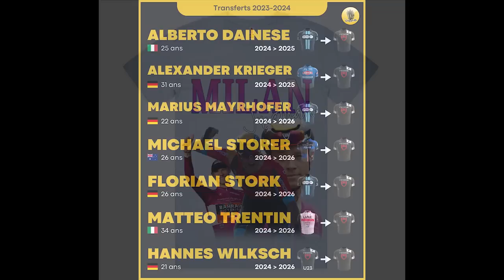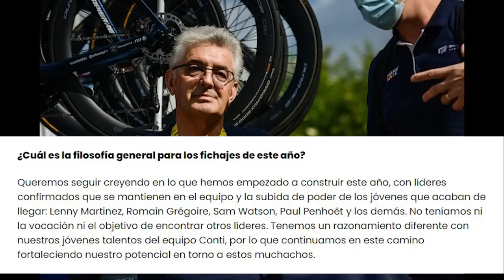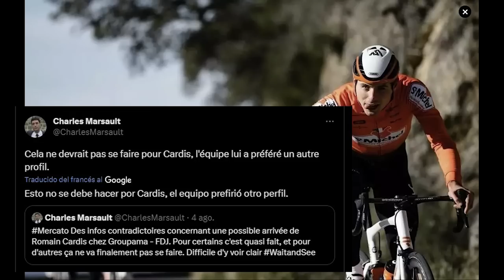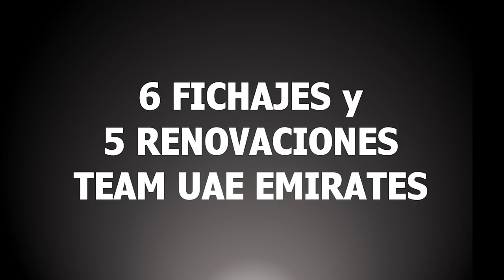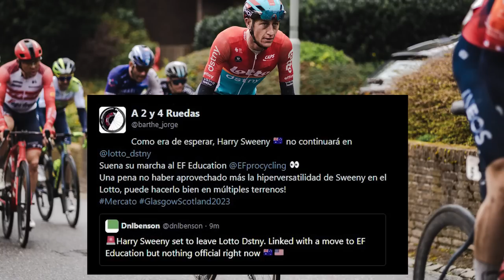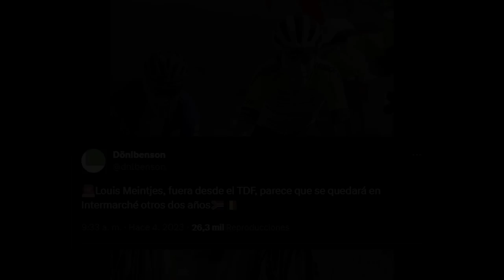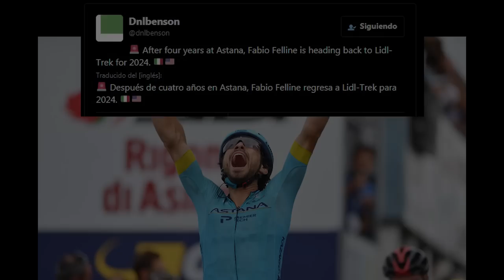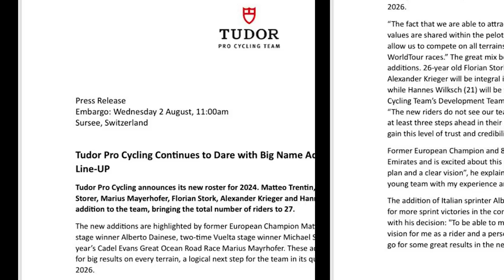PRIMEROS FICHAJES del MERCADO!! Démare, Bennett, UAE, Schmid, Trentin, Cort...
El 1 de agosto marcó el comienzo oficial del mercado ciclista y aquí os traigo el primer repaso a estos primeros días, con numerosos fichajes, pero también renovaciones y rumores.

Espero que os guste el vídeo y este mismo viernes os traeré la segunda entrega, así que no os la podéis perder!

CAPÍTULOS
0:00 – Introducción
0:41 – Démare, Scotson y Venturini al Arkea. Ponomar OUT. Barguil al DSM
2:44 – La reestructuración del Groupama-FDJ: nuevos líderes, 3 fichajes y 2 salidas más
4:54 – BORA y AG2R: Carlos Rodríguez, Sam Bennett, Armirail, De Bondt…
6:36 – UAE Team Emirates: 6 fichajes, 5 renovaciones y una salida
9:29 – 3 jóvenes para EF Education + ¿extensión de Powless?
10:58 – Mejor fichaje imposible: Mauro Schmid y Jayco AlUla
12:09 – 2 fichajes del Intermarché y Louis Meintjes
13:04 – Lidl-Trek: 5 renovaciones y Jonathan Milan
14:21 – Tudor y Uno-X van a por el World Tour
14:29 – Tudor Pro Cycling Team: 7 fichajes y 3 renovaciones
16:33 – Los 4 fichajes del Uno-X. Adiós Torstein Traeen.
17:41 – Despedida